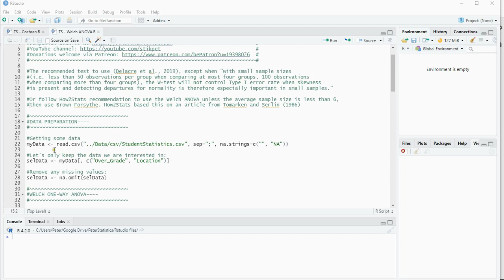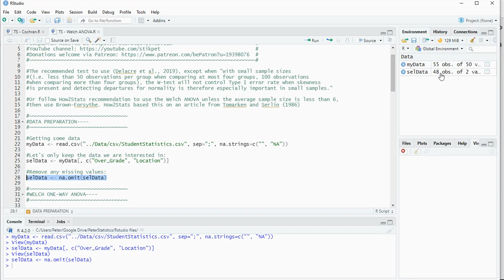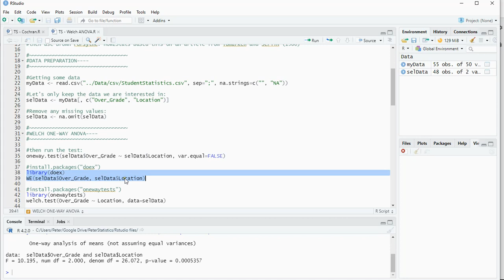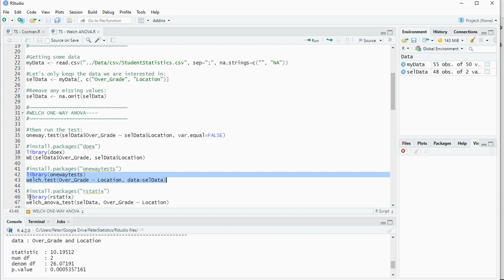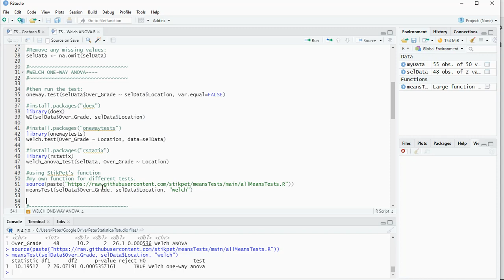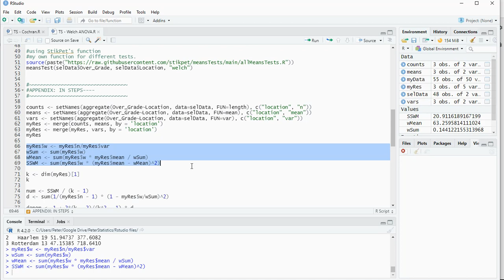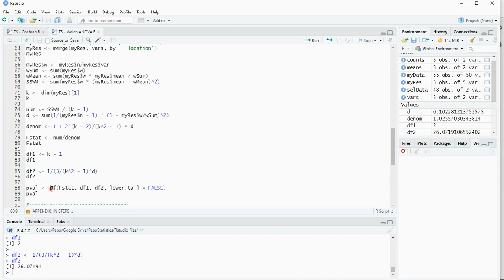R - Welch One-Way ANOVA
Instructional video on how to perform a Welch One-way ANOVA using R (Studio).